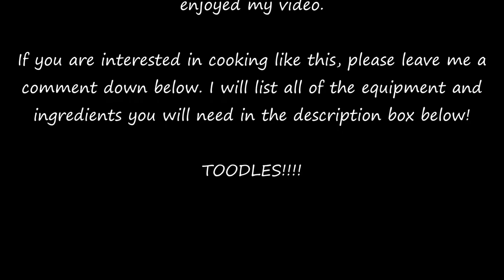Chinese Home Cooking! Wok-ing up a feast!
I don't always travel far away on a bus or car to eat good food. Sometimes I just do it my self.

I grew up learning the art of cooking. I had a lot of great teachers. From my parents and grandparents to Carmen Fang, the owner of Carmen's China house where I worked as a cook during my college days.

In this video, I'll show you my back yard setup where love to cook up a fiery storm in my over sized wok that my wife bought for me.

Ingredients used to cook the foods:

L.k.k Panda Brand Oyster Sauce 18oz

Kikoman Brand light soy sauce
any local supermarket

Lao Gan Ma Spicy Chili Crisp (Chili Oil Sauce)

Cooking Equipment:

Concord Deluxe 16" Banjo Single Square Burner Stove Brewing 200,000 BTU

Town Food Service 22 Inch Steel Cantonese Style Wok

Wok Spatula Stainless Steel,

Sunrise Commercial Grade Wok Ladle

ULANZI OP-5 OSMO Pocket Wide Angle Lens

DJI Osmo Pocket Part 6 - Controller Wheel